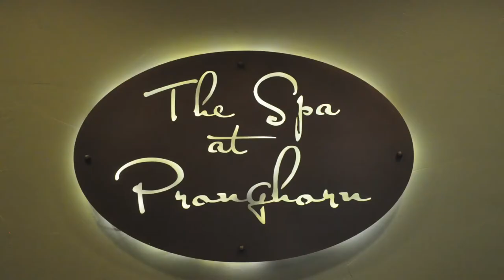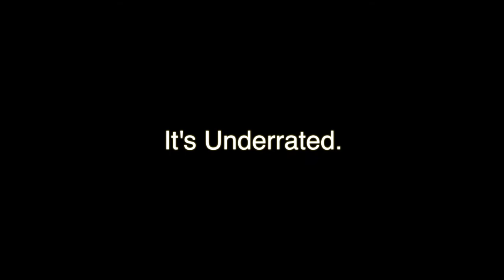Why Pronghorn Resort is a Must Visit Golf in Central Oregon | Breaking Eighty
Pronghorn resort in Central Oregon is one of the most underrated golf destinations in the country. It's got two world class courses, incredible scenery, fantastic amenities, and it's more accessible than you think.